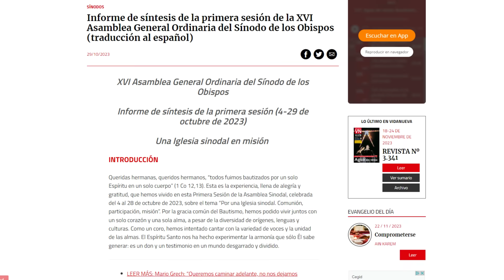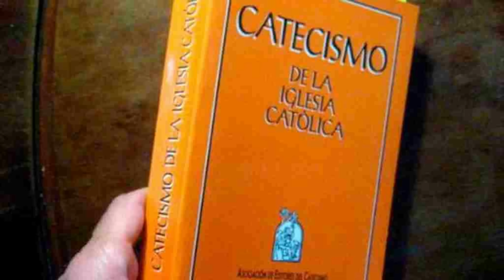Lo que No Te Contaron del Sínodo de la Sinodalidad: La Revolucion de la Fe DE LA IGLESIA CATOLICA